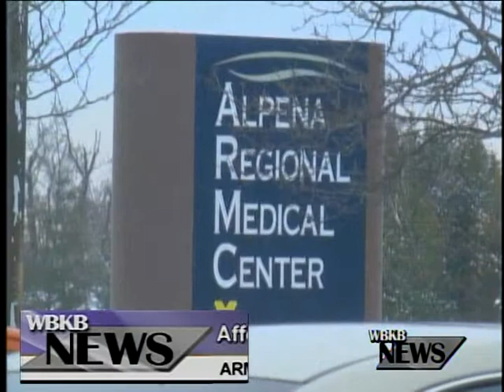ARMC Meeting Addresses the Financial Impact of the Affordable Care Act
With the Affordable Care Act continuing to take effect, Alpena Regional Medial Center officials are concerned for what the future holds. Medicare, Obamacare, and the Affordable Care act were hot topics at the ARMC Board of Trustee's meeting earlier tonight. According to health care experts, one of the main goals for the affordable care act is to get patients and providers to focus on the number of improvement outcomes in a given population. This has resulted in a negative financial impact for several local health care providers. Hospital officials are worried for what this means for the future of health care. ARMC officials say the affordable care act and other legislation has hurt hospitals in rural areas more than hospitals in urban areas due to the difference in population.